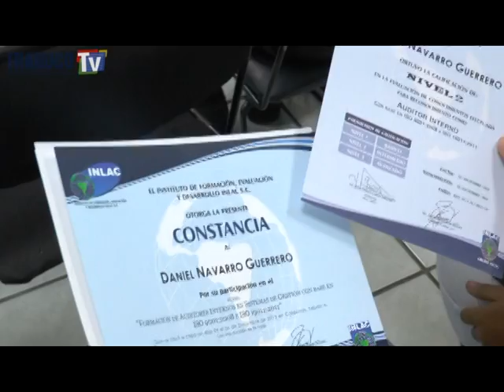Le disminuyen los convenios a la UPCH!!!